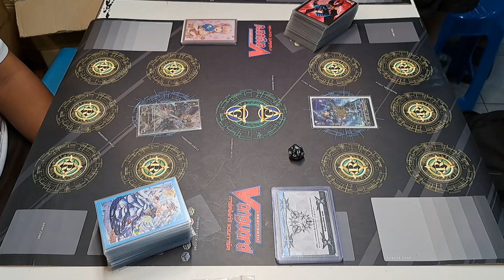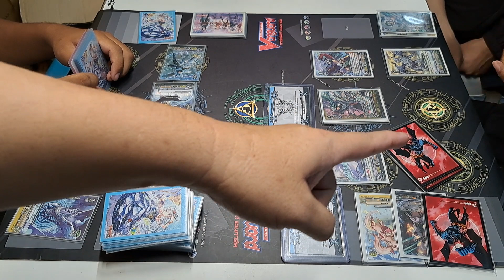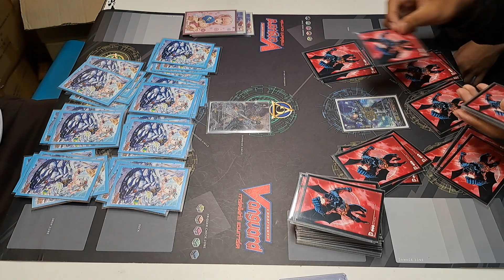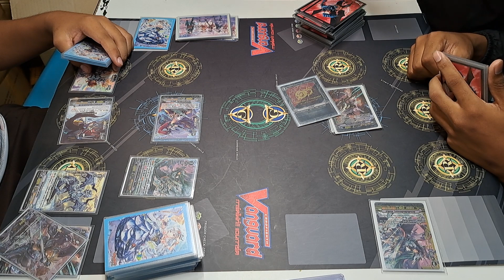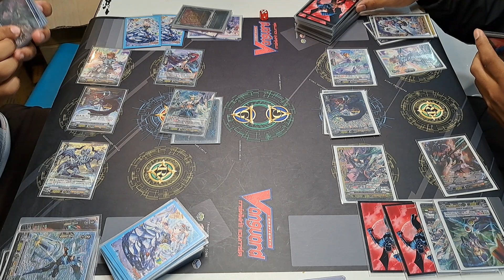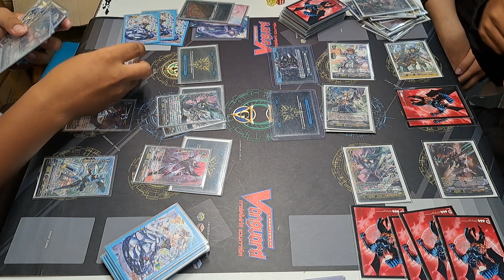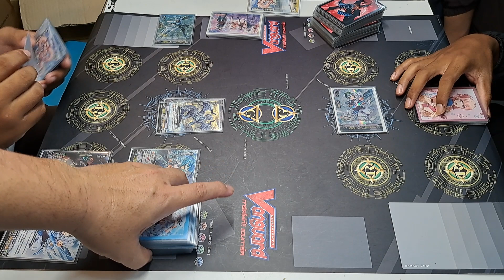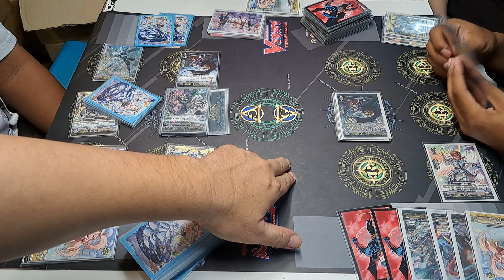แมทชิงแวนการ์ด วีไฟท์ อัลท์ไมน์ VS อัลท์ไมน์ ep.94 ที่ร้านการ์ตูนพี่พงษ์ ครั้งต่อไปจะเข้มเรื่องกฎคับ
ลิงค์ Discord ร้านพี่ทางนี้คับ

ถ้าซื้อผานชอปปี้หรือลาซาด้าไม่ได้ก็มาคุยกับพี่ที่เพจนะคับ เพราะที่ร้านพี่มีบริการส่งถึงบ้านค้าบ